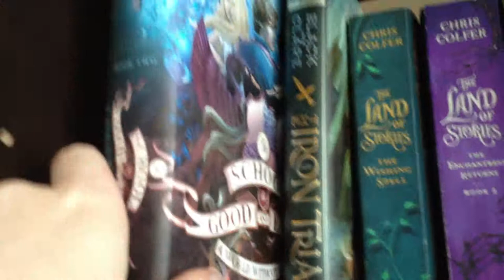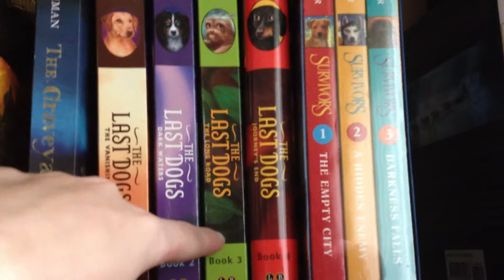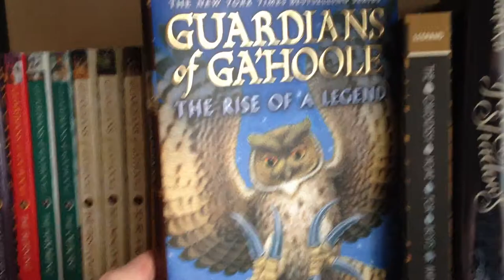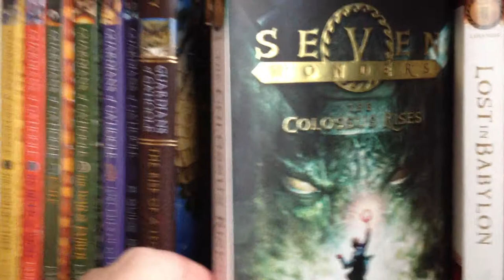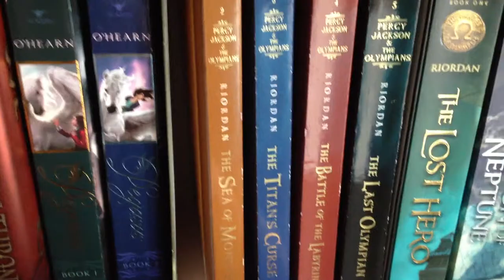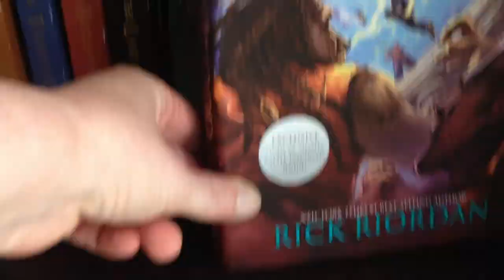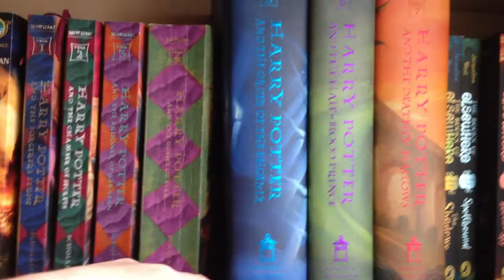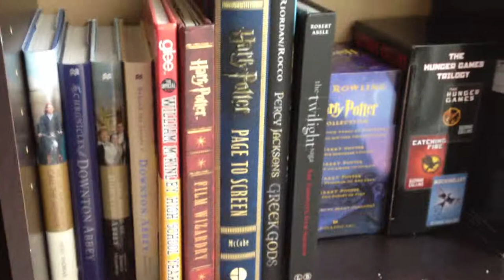Middle Grade Bookshelf Tour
This video is of my middle grade bookshelf. A lot of them I haven't read yet because they have been newly acquired. I apologize for towards the end of the video I wasn't expecting that spider to be there.